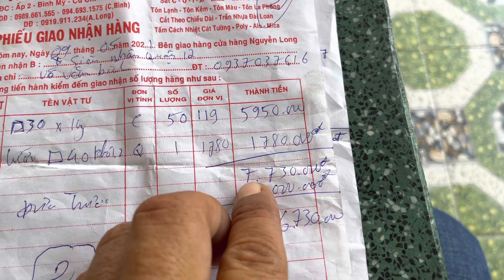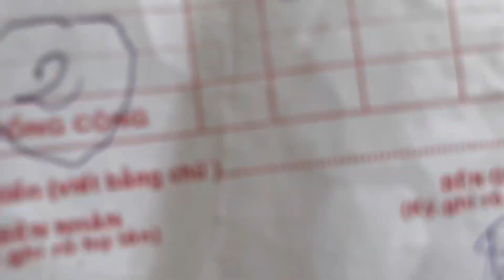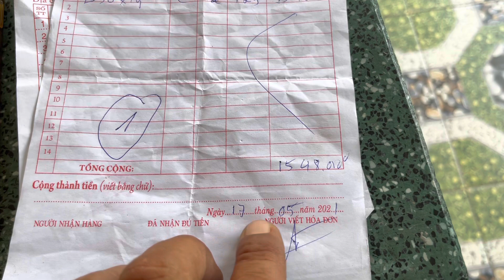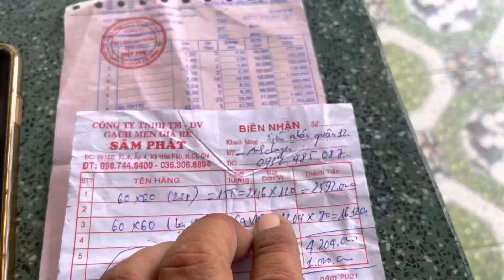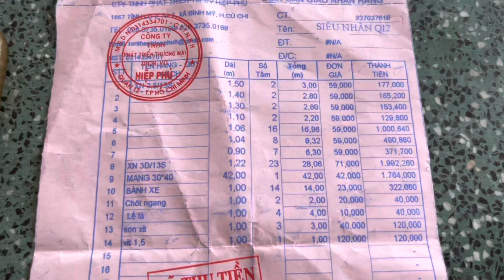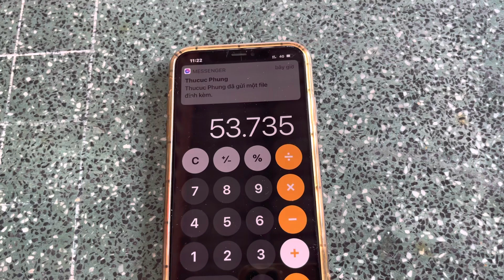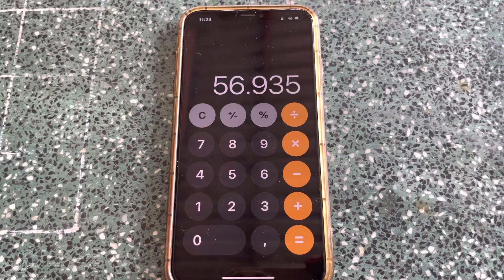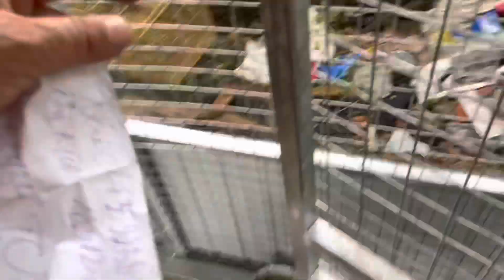Mời cả nhà xem Sân Khấu các bé chó ( cún ) Chị Phùng Thị Thu Cúc làm đạo diễn chương trình